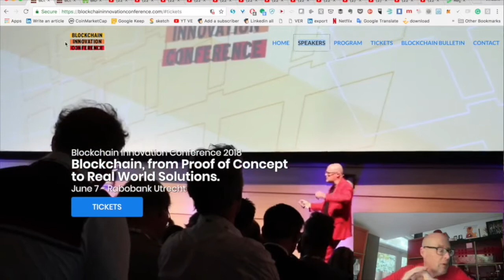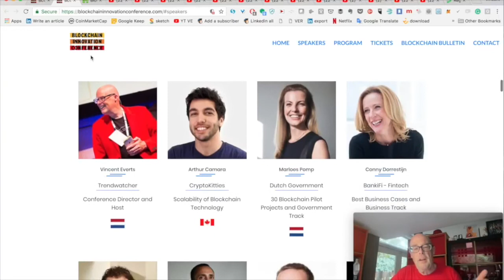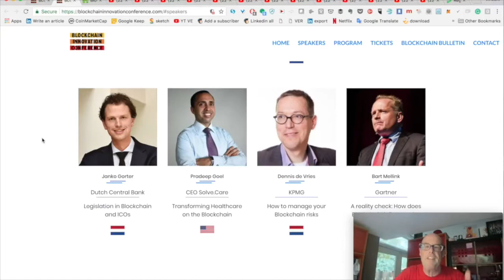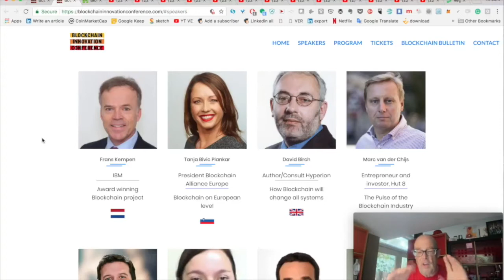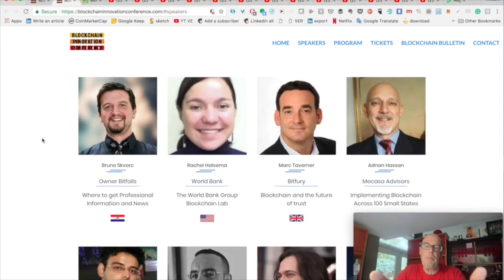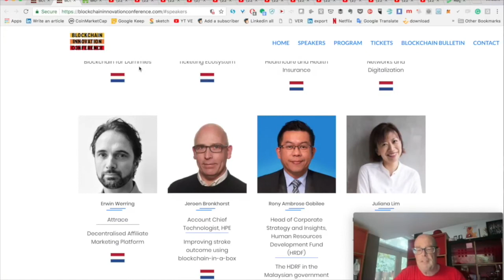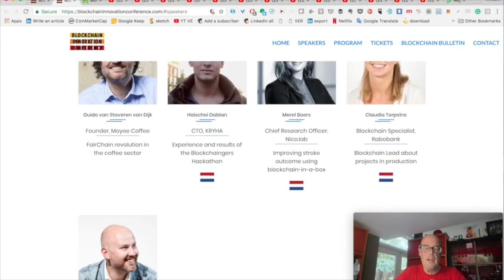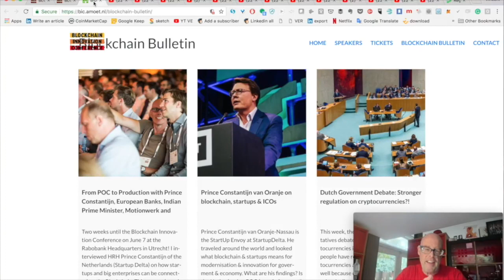Preview all Speakers and Program BIC18 | Blockchain Innovation Conference - June 7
I am doing the impossible to preview 50 speakers at the Blockchain innovation Conference. Sorry if it's so much, but all the speakers are so wonderfull that I had to try. See you at the HD video stream or in real life at Rabo HQ in Utrecht.

**7 ICOs you need to get to know!

**The blockchain plans of the Indian goverment with Aalekh Sharan (NITI Aayog)

**Vinay Gupta's vision on blockchain's influence in the next 10 year

**Blockchain Lab of the World Bank: Health, Fintech & Government

**Heart attack diagnoses on the blockchain - Nico.Lab, Tymlez & HPE

**International Government Blockchain Innovation Track at BIC18 with Marloes Pomp